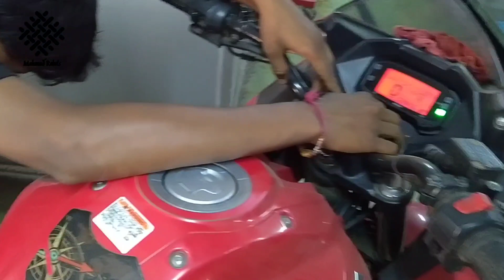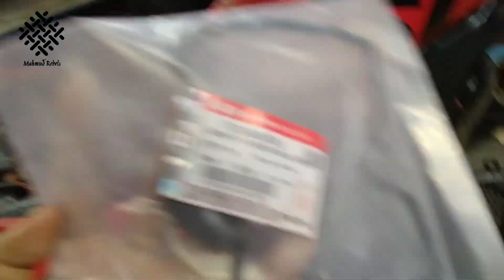Suzuki Gixxer SF Servicing || Mahmud Rebels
Suzuki Gixxer SF Servicing || Mahmud Rebels ll

This video is on servicing of my Suzuki Gixxer SF.I did my servicing at am motors,near Maitrabagan Bus Stand, Basirhat,

To visit this place please below follow this link:-

Shared route
From (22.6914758,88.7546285) to AM Suzuki (Suzuki's Main Dealer) via Kolkata - Basirhat Rd/Taki Rd.

1. Head east on Kolkata - Basirhat Rd/Taki Rd toward Nehalpur Rd
2. Slight left to stay on Kolkata - Basirhat Rd/Taki Rd
3. Arrive at location: AM Suzuki (Suzuki's Main Dealer)